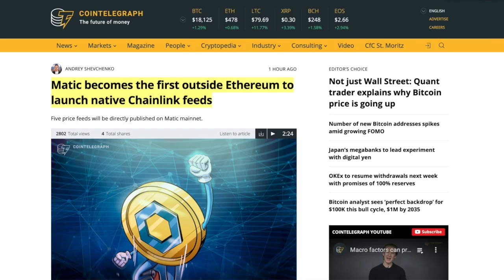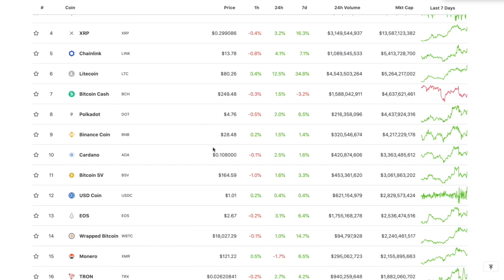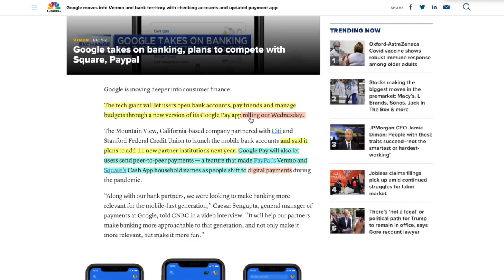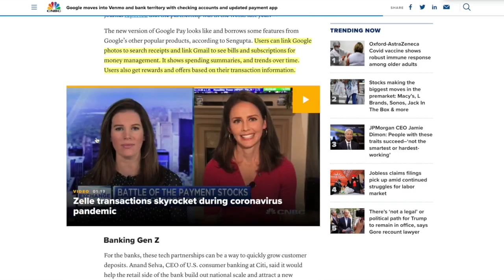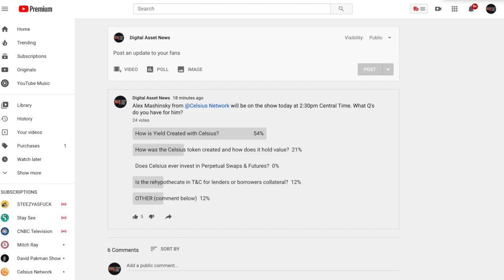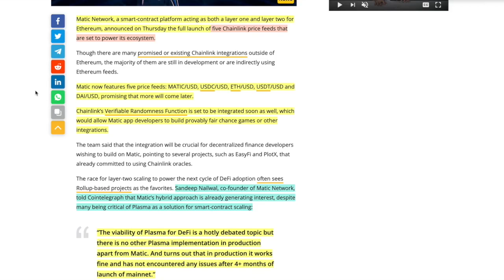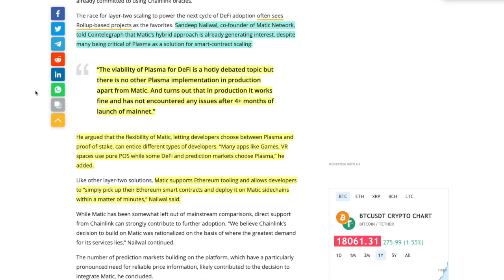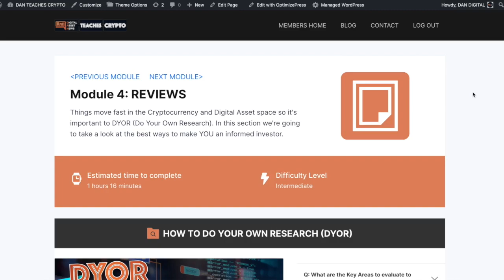GOOGLE BANK ACCOUNTS To Start 2021. Bitcoin & Cryptocurrency to be Offered Next? (ABSOLUTELY)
►The stories pretty much write themselves. If this happens (I think it will) then WATCH OUT!

0:00 - Market Recap | Topics Overview
4:27 - Google Bank + BITCOIN & CRYPTO?
11:09 - Alex Mashinsky & Celsius Poll
13:47 - Matic & Chainlink: A Match made in Heaven?
17:23 - Bitcoin to DROP to 14k by December?

●▬▬▬▬▬▬▬▬▬▬▬CRYPTO ESSENTIALS▬▬▬▬▬▬▬▬▬▬▬▬▬▬▬▬▬●

●▬▬▬▬▬▬▬▬▬▬▬▬▬FOLLOW D.A.N.▬▬▬▬▬▬▬▬▬▬▬▬▬▬▬●

●▬▬▬▬▬▬▬▬▬▬▬▬▬▬VIDEO TOOLS▬▬▬▬▬▬▬▬▬▬▬▬▬▬●

●▬▬▬▬▬▬▬▬▬▬▬▬▬EXIT STRATEGIES▬▬▬▬▬▬▬▬▬▬▬▬▬▬▬●